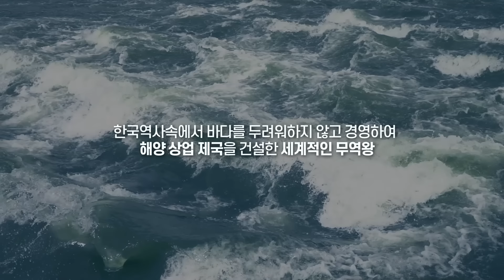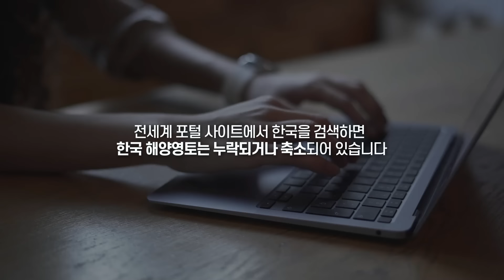[ENG SUB] 우리 역사 속 한류 스타! 바다의 왕 장보고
우리 역사 속 한류스타

한국 역사 속에서 바다를 두려워하지 않고 경영하여
해양 상업 제국을 건설한 세계적인 무역왕

장보고 대사

현 한국의 전라남도 완도군인 청해진을 중심으로
신라, 당, 일본 3국을 연결하는 동북아시아 해상 무역 네트워크를 구축

동북아시아를 넘어 동남아시아와 아랍 국가까지 확장된
전 세계 수많은 나라들과 무역을 추진한 바다의 왕

한국, 중국, 일본의 수천 년의 역사 속 수많은 영웅들 가운데
3개국 역사서 모두에 기록되고, 오늘날에도 모두 기념하는 유일한 영웅

장보고는 총명하며 동방에서 가장 성공한 사람
- 중국 당나라 최고 시인 두보 -

여행할 때 장보고에게 뱃길을 부탁할 정도로 그를 신뢰하고 흠모한다
- 일본의 스님 엔닌 -

장보고는 해양 상업 제국의 무역왕이다
- 라이샤워 교수, 전 미국 대사 -

오늘날 중국 산둥 반도에는
중국정부에 의해 지어진 장보고 기념관, 박물관 등이 있으며,
일본에서는 장보고를 신으로 모시는 절들이 있습니다.

21세기 대한민국 역사에도
9세기 바다를 경영해 역사를 만든
장보고와 같은 해양영웅이 필요합니다.

대한민국 육지면적 10만Km2
삼면이 바다로 둘러싼 대한민국 해양영토
육지면적의 4.4배인 43.8만Km2

현재 전세계 지도에는
한국의 해양영토가 빠져있습니다.

미국중앙정보국(CIA)에서 전세계에 홍보하는
한국, 일본, 중국지도

한국 지도에는 해양영토가 축소되어 있는 반면
일본과 중국 지도에는  해양영토가 확대되어 있습니다.

미국 중앙정보국뿐만 아닙니다.

전세계 포털 사이트에서 한국을 검색하면
한국 해양영토는 누락되거나 축소되어 있습니다.

한국이 해양 영토에 대해 무관심하고 있는 사이에
일본과 중국은 자국의 해양영토를 전세계에 알려나가고 있습니다.

심지어 대한민국 헌법 제3조에도
해양영토가 누락되어 있습니다

대한민국 헌법 제3조
대한민국 영토는 한반도와 그 부속 도서로 한다.

지금이라도 대한민국 헌법 제3조를
‘한반도와 그 부속 도서’에서
‘한반도와 그 부속 도서를 포함하는 해양 영토’로 확대해야 합니다.

대한민국 헌법에 해양영토를 반영하는 것
21세기 해양문화대국 대한민국을 열어나가는것입니다.

미래 대한민국 헌법 제3조
‘한반도와 그 부속 도서를 포함하는 해양 영토’